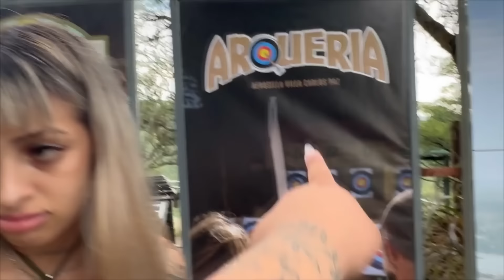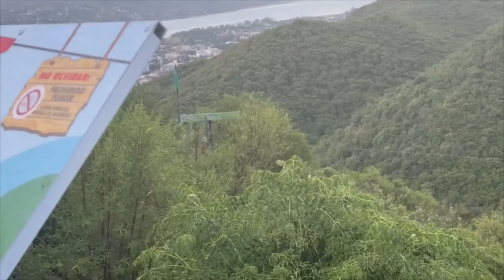NOS FUIMOS DE VACACIONES CON AMIGOS || Franco Gómez